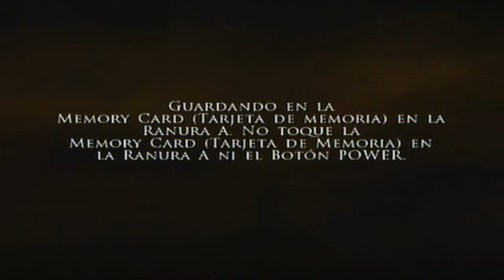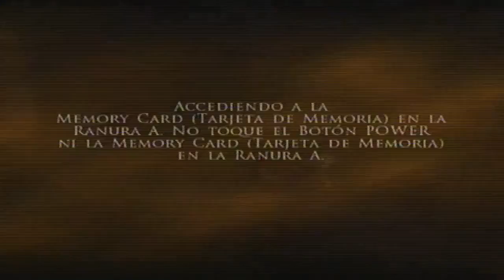Walkthrough - Prince of Persia: Las dos coronas #7